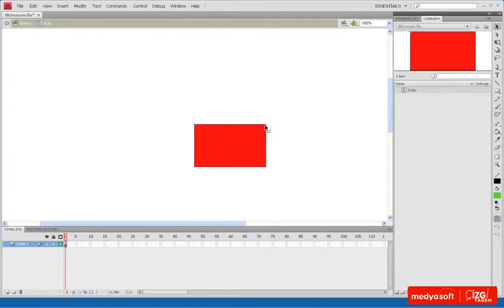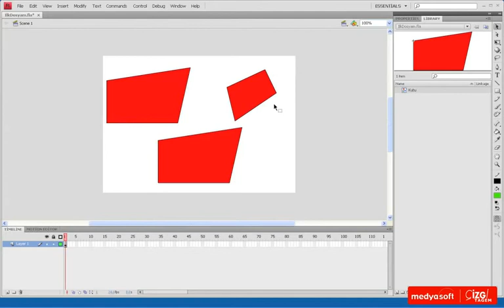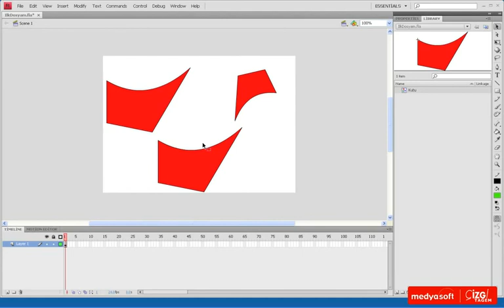Adobe Flash CS4 0402: Sembolleri Düzenlemek